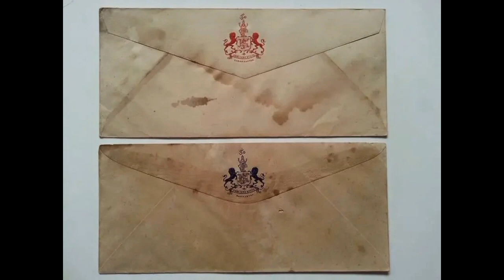amliyara state history//koli samaj ki riyasate//koli samaj ka itihaas//thakor koli history//koli